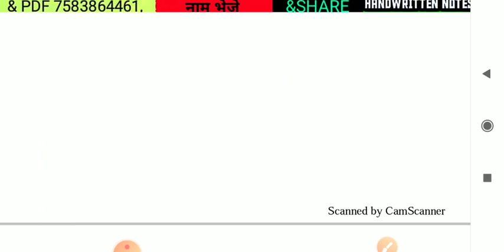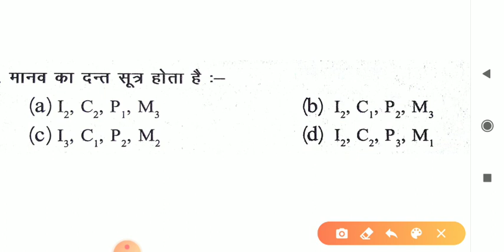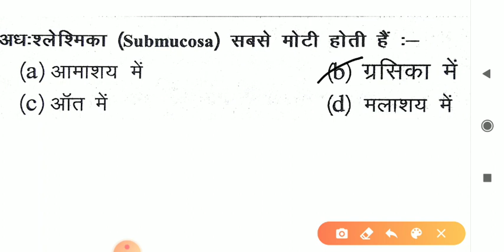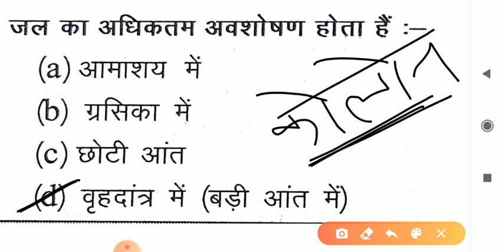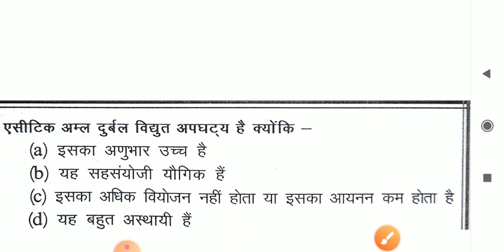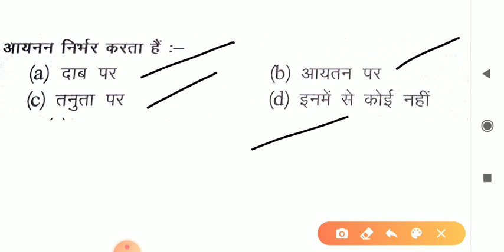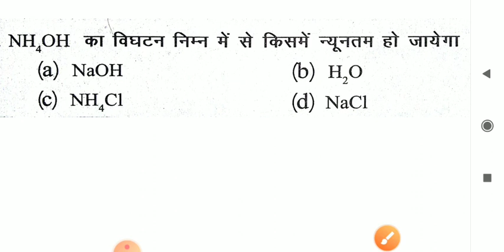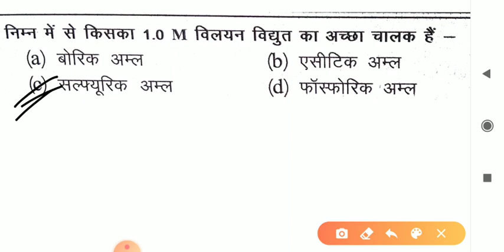।CGPSC ACF FREE TEST SERIES।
आज आप  लोगो के लिए CGPSC ACF के फ्री टेस्ट सीरीज शुरू किया जा रहा है आप जल्दी-जल्दी बैच में ऐड होने के लिए नीचे दिए गए व्हाट्सएप नंबर में अपना नाम और शहर का नाम लिखकर जल्दी से जल्दी मैसेज करें ताकि आप इस निशुल्क तेज सीरीज का फायदा उठा पाए...

नाम
शहर का नाम

साथ ही यदि आपको CGPSC PRELIMS CGPSC ACF CGPSC MAINS के हैंड रिटन नोट्स चाहिए तो आप व्हाट्सएप में मैसेज करके हमसे ले सकते हैं

अन्य क्लास बैच

CGPSC ACF TEST SERIES

CGPSC ACF CRASH COURSE BATCH